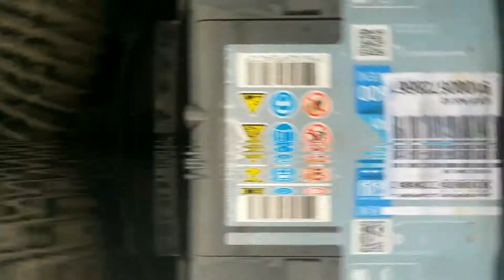Akkumulátor cseréje Ford Fiesta 2007 disel